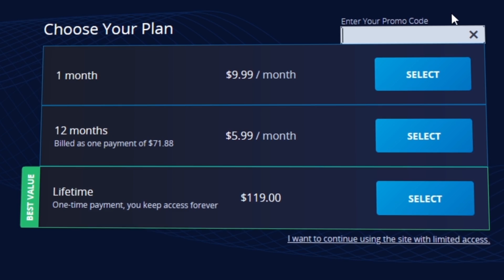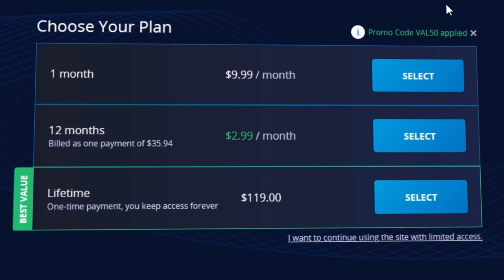Top 5 MOST BROKEN AGENTS (NEW PATCH 1.07) - ABUSE for FREE WINS - Valorant Tier List Guide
JOIN THE GAMELEAP WEBSITE NOW:
100+ NEW Guides by Radiant Players
Reception on the website has been AMAZING so far! Thanks so much!!!